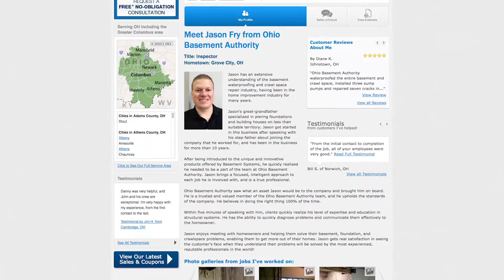Fixing a bowing basement wall in Grove City, OH | Customer Testimonial